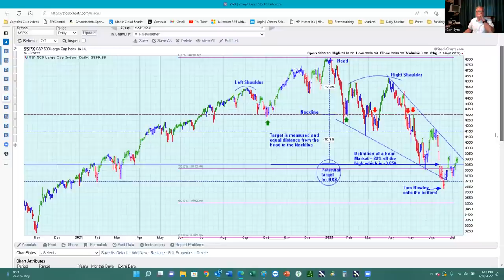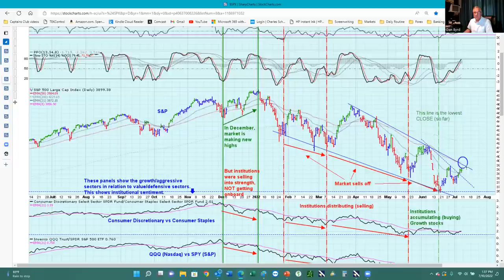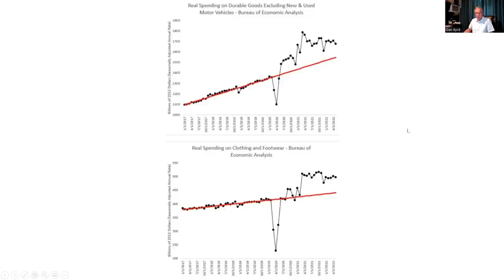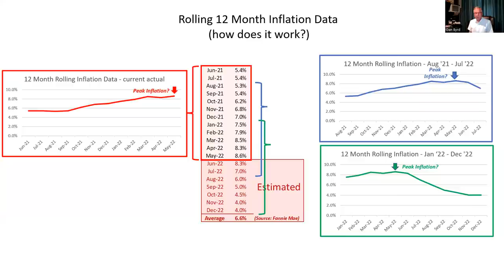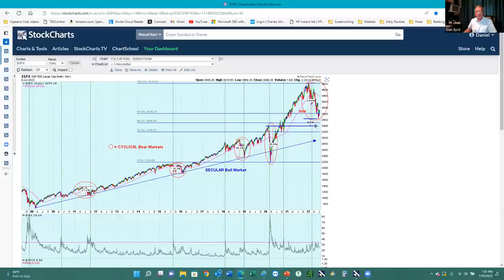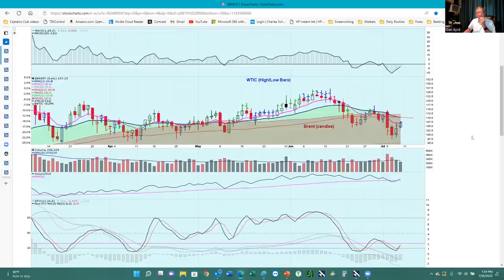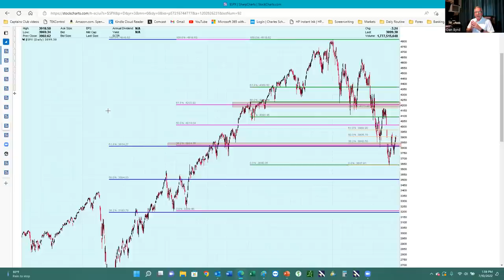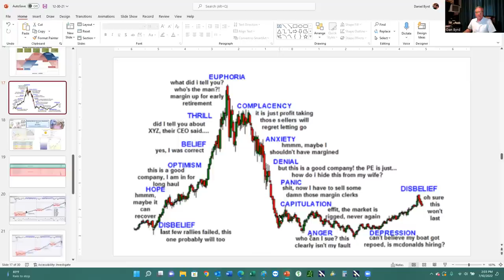Is CATHIE WOOD Right Covid Recession, Money Printing, Inflation, Higher Rates, Recession & DEFLATION